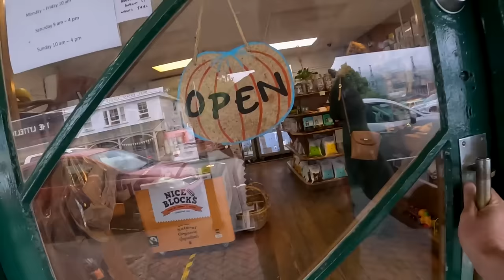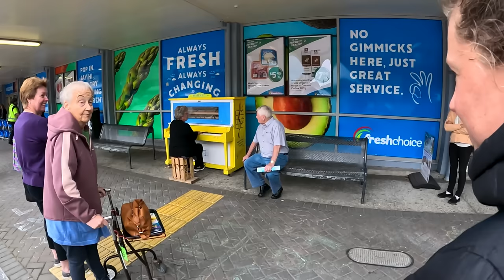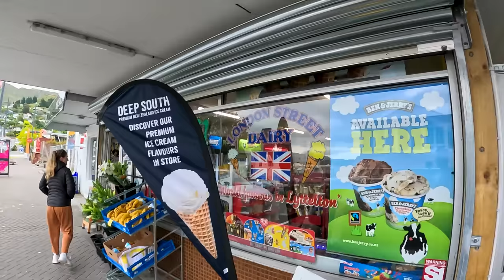You Need To VISIT THESE PLACES in Christchurch! Port Hills, Lyttelton, Gondola, New Zealand 🇳🇿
Today, we're exploring the outskirts of Christchurch into the hills to the busiest port in the south island while embracing the beautiful port hills looking over the big city.